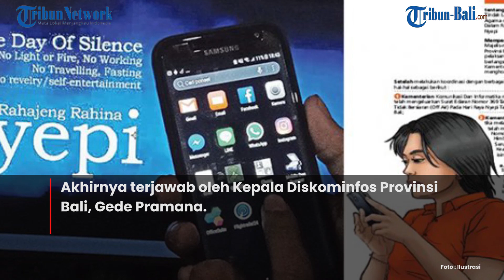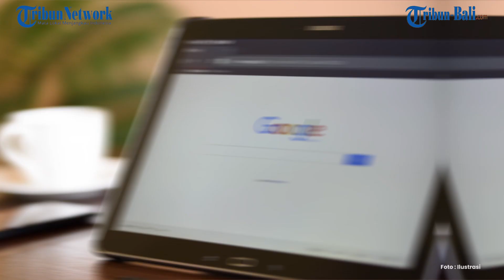TERKINI : HARI RAYA NYEPI 2021 DI BALI INTERNET WIFI TETAP HIDUP, DATA SELULER MATI, INI DETAILNYA⠀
Koneksi internet saat Nyepi Tahun 2021 hidup atau mati?⠀
Pertanyaan ini banyak dilontarkan menjelang Hari Raya Nyepi 2021.⠀
Akhirnya terjawab oleh Kepala Diskominfos Provinsi Bali, Gede Pramana.⠀
Pada Hari Nyepi yang jatuh pada Minggu 14 Maret 2021, internet dengan jaringan fiber (Wifi) akan tetap hidup.⠀
Sedangkan jaringan internet dengan data seluler akan mati.⠀
Selain itu saluran stasiun TV juga mati.⠀
"Jadi internet itu tetap hidup, yang mati adalah saluran stasiun Televisi dan juga internet untuk data seluler smartphone. Dan untuk HP yang menggunakan data seluler tentu saja koneksi internet akan mati," ungkap Gede Pramana pada Jumat 5 Maret 2021. ⠀
Pelaksanaan upacara melasti Desa Adat Kuta menjelang Hari Raya Nyepi, Senin (4/3/2019). (Tribun Bali/Rino Gale) ⠀
Namun, pada tempat-tempat yang vital seperti rumah sakit jaringan internet tetap hidup.⠀
Demikian juga untuk smartphone yang berada di lingkungan rumah sakit, data selulernya tetap dapat dihidupkan oleh para provider.⠀
Dan internet dengan menggunakan fiber optik atau Wifi tetap hidup selama Nyepi 2021. ⠀
"Data seluler dan internet itu berbeda kalau misalkan data seluler pada handphone mati tentu saja tidak bisa melakukan komunikasi dengan melalui internet namun jaringan untuk menelpon dan SMS tetap hidup," tambahnya. ⠀
Hanya saluran stasiun televisi yang tetap dimatikan. ⠀
Dengan demikian, komunikasi selama Nyepi masih bisa dilakukan lewat telepon dan sms.⠀
(Yas)